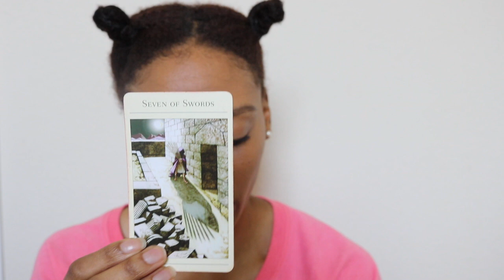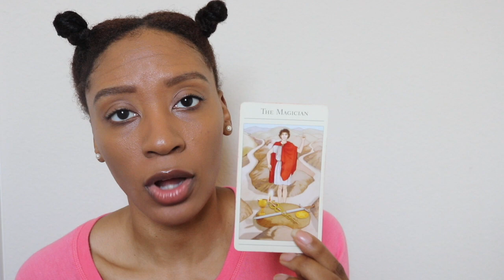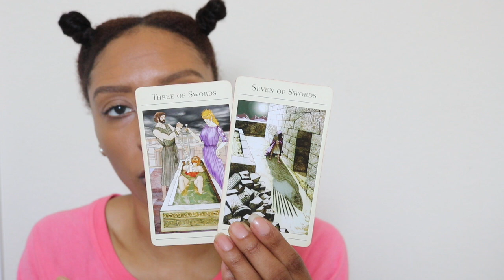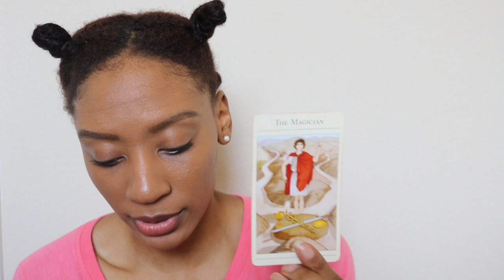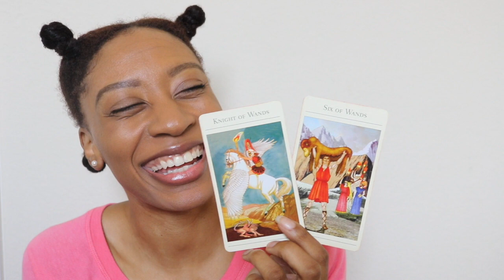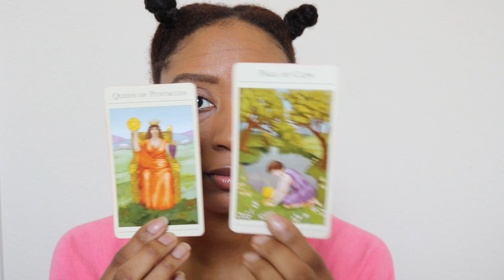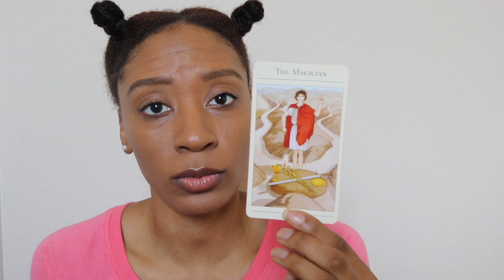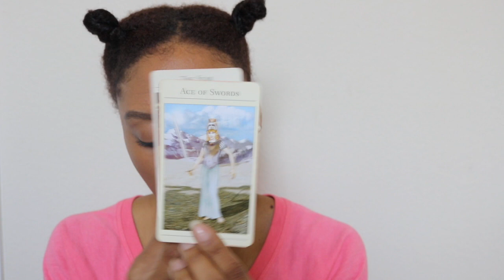TAURUS JULY '18 : NEWSFLASH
TAURUS,
I hope you (and anyone else that comes across this video) find all that you seek! As a reminder though these are general readings, SO don't make a situation that doesn't pertain to you fit. No news is good news, so if nothing resonates keep doing what you're doing! Regardless of your situation I look forward to connecting with you all in the comments below! Love & Light to you all - xoxox